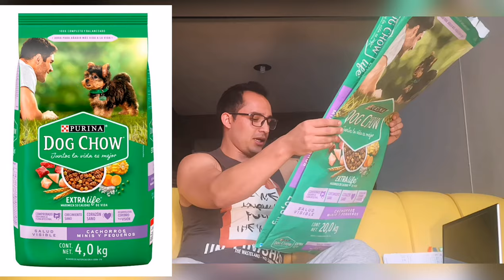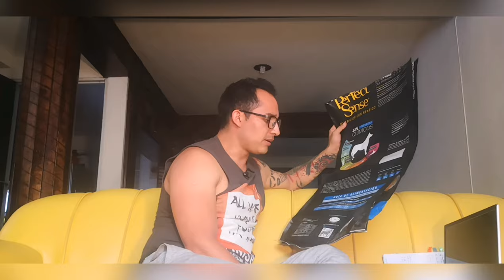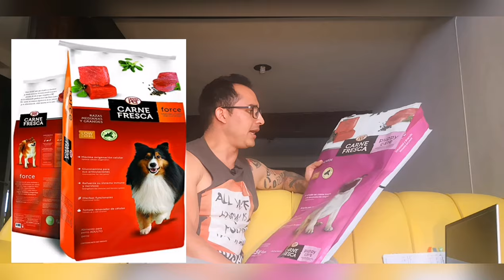¿QUE CROQUETAS DARLE A MI PERRO?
Acá te dejo una muy buenas opciones, en cuanto calidad-precio se refiere,